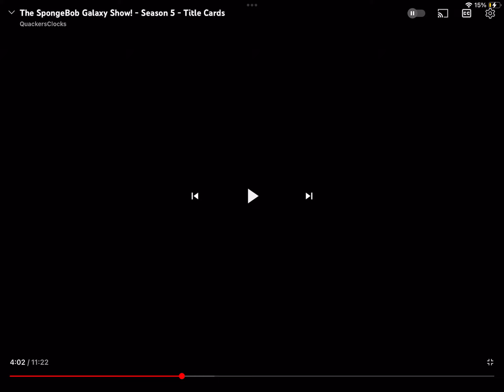The Future is Now! / Fear of a SpongeZoomer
From the SpongeBob Galaxy Show! - Season 5